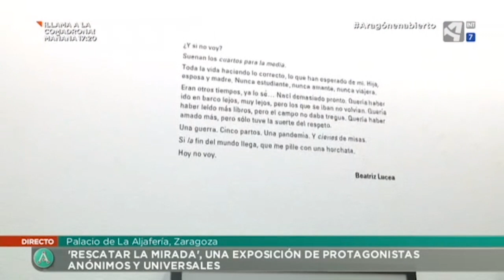'Rescatar la mirada', una exposición que reúne fotografías anónimas del pasado